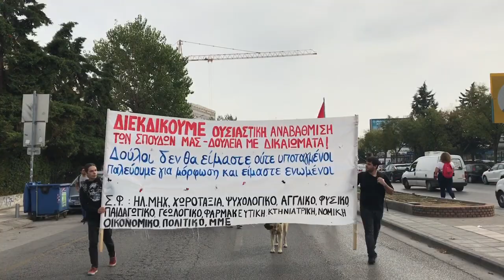Πορεία φοιτητών, μελών της Πανσπουδαστικής